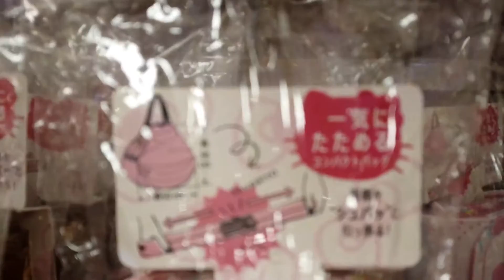HELLO KITTY Japan | TOKYO SKYTREE Walking Tour| ハローキティジャパン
No trip to Japan is complete without visiting a Hello Kitty store. More reasons to go back to Japan more often. Who's your favorite Sanrio character?